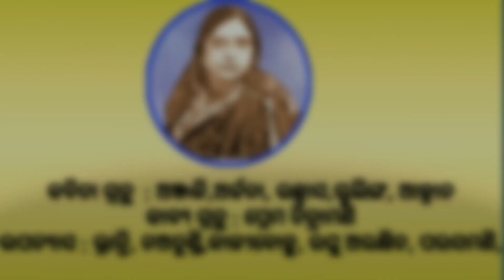ଉତ୍କଳ ଭାରତୀ କୁନ୍ତଳାକୁମାରୀ ସାବତଙ୍କ ଜୀବନ || Life history of Kuntala Kumari Sabat....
kuntala kumari sabat
ଉତ୍କଳ ନାରୀ କବି କୁନ୍ତଳାକୁମାରୀ ସାବତ